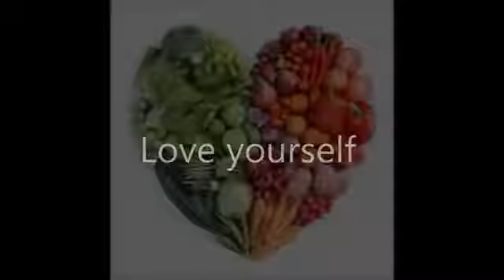Paleo Recipe Book Review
The Paleo Recipe Book is a brand new Cookbook filled with more than 370 Paleo recipes. The recipes and instructions are dead simple, and cooking tasty meals will be a breeze with it. No cooking skills needed. In this cookbook, you won't find any of these toxic foods: grains like wheat, corn, and oats, vegetable oils, sodas, sugar, fruit juices, legumes like soy, peanuts, lentils, dairy products, and processed foods and preservatives.

Here are the foods you'll find instead: meat like beef, pork, chicken and bison; eggs, your omelet and frittatas; fish, salmons, sardines, trout; fruit and vegetables like berries, spinach and beets; shell fish and seafood, this is your mussels, scallops and shrimp; good fats like, coconut oil, tallow, clarified butter and olive oil and nuts like almonds, macadamia and walnuts.

Everything is easily organized into 18 categories: pork, fish, snack, salads, poultry, red meat, stir-fries, organ meats, eggs and omelettes, stews and curries, vegetables and sides, shellfish and seafood, vinaigrettes, marinades and sauces, lacto-fermented vegetables, breakfast and desserts, dip and condiments, soups and stocks, and smoothies.

Here are just a few examples of the recipes included in the cookbook: rib roast with horseradish and herbs, beef rolls, almond butter sauté sauce, chicken marsala, cinnamon and apple omelet, lamb tagine with dates and almonds, crock pot beef and sweet potato stew, halibut with green herb sauce, pumpkin pie, bacon and spinach frittata, bacon wrapped scallops and duck a l'orange.

It covers absolutely everything so you'll never need any other resources. For your convenience, the following are also included in the cookbook: the Paleo food list, where to find food online, your guide to good fats, easy cooking time charts, meat doneness charts and your guide to cooking the perfect steak.

Sebastien Noel, the author, has helped thousands of people with his popular Paleo Leap website, and wants to share his knowledge with as many people possible. He's found that it's only by eating the natural food that your body was designed to eat that you can experience true optimal and vibrant health. Only a Paleo diet satisfies that requirement. Here is what we mean by optimal and vibrant health: effortless weight loss, mental clarity and natural positive attitude, constant and radiant energy, deep and restful sleep, clear and smooth skin and an increasing strength, endurance and performance.

Paleo Cooking - Be A Paleo Chef In 30Days or Less?